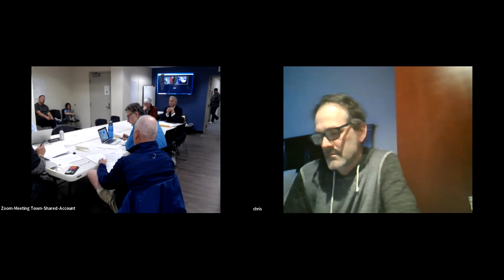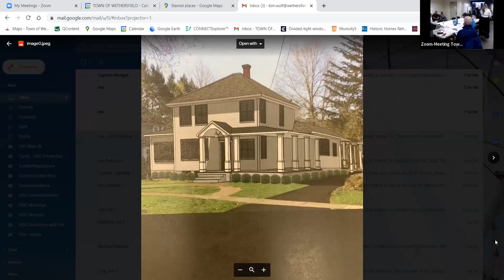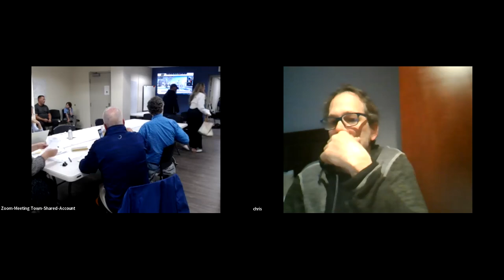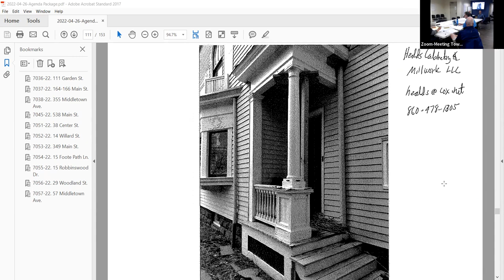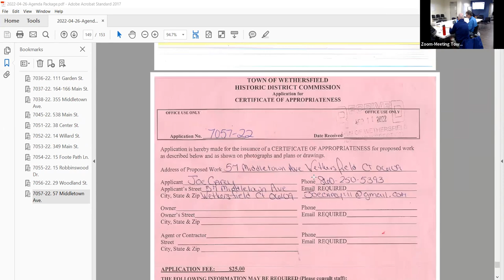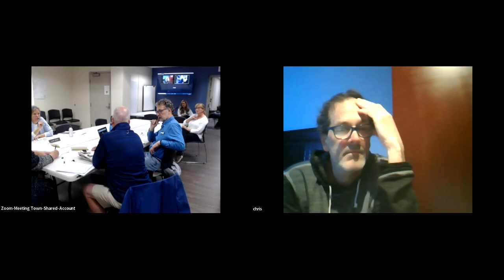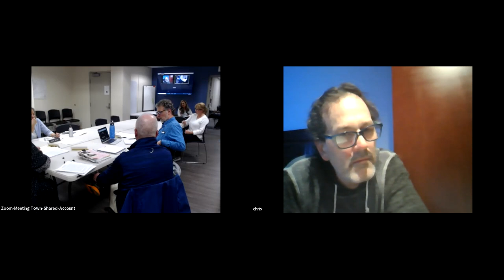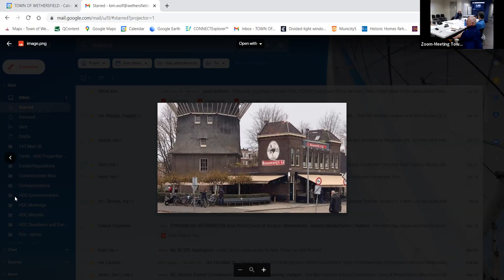Historic District Commission Meeting - April 26, 2022